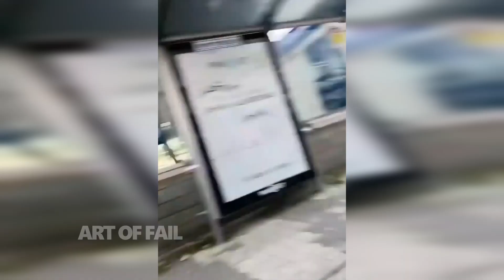The Most Funny Videos, Funny Animals, Failed People, and Memes of June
In this new video, fun moments, unusual animals and wonderful people who record their unfortunate moments came together. Short and funny videos will continue for you to have a good time.

У гэтым новым відэа сышліся вясёлыя моманты, незвычайныя жывёлы і цудоўныя людзі, якія запісваюць свае няшчасныя моманты. Кароткія і смешныя відэа будуць працягваць, каб вам было прыемна правесці час. Сачыце за навінамі і не забудзьцеся падпісацца

এই নতুন ভিডিওতে, মজার মুহূর্ত, অস্বাভাবিক প্রাণী এবং বিস্ময়কর মানুষ যারা তাদের দুর্ভাগ্যজনক মুহূর্তগুলি রেকর্ড করে একত্রিত হয়েছিল। আপনার ভাল সময় কাটানোর জন্য ছোট এবং মজার ভিডিও চলতে থাকবে।

Neste novo vídeo, momentos divertidos, animais inusitados e pessoas maravilhosas que registram seus momentos infelizes se juntaram. Vídeos curtos e engraçados continuarão para você se divertir. Fique ligado e não se esqueça de se inscrever

この新しいビデオでは、楽しい瞬間、珍しい動物、そして不幸な瞬間を記録する素晴らしい人々が集まりました。 短くて面白いビデオはあなたが楽しい時間を過ごすために続きます。 しばらくお待ちください。購読することを忘れないでください

在这个新视频中，有趣的时刻、不寻常的动物和记录他们不幸时刻的精彩人物聚集在一起。 简短而有趣的视频将继续为您带来愉快的时光。

Dans cette nouvelle vidéo, des moments amusants, des animaux inhabituels et des personnes merveilleuses qui enregistrent leurs moments malheureux se sont réunis. Des vidéos courtes et amusantes continueront pour que vous passiez un bon moment.

In diesem neuen Video kamen lustige Momente, ungewöhnliche Tiere und wundervolle Menschen zusammen, die ihre unglücklichen Momente festhalten. Kurze und lustige Videos werden fortgesetzt, damit Sie eine gute Zeit haben.

Bu yeni videoda əyləncəli anlar, qeyri-adi heyvanlar və uğursuz anlarını lentə alan gözəl insanlar bir araya gəlib. Keyfiyyətli vaxt keçirməyiniz üçün qısa və gülməli videolar davam edəcək. İzləmədə qalın və abunə olmağı unutmayın

В этом новом видео сошлись веселые моменты, необычные животные и замечательные люди, которые записывают свои несчастные моменты. Короткие и смешные видео будут продолжаться для вас, чтобы хорошо провести время.

في هذا الفيديو الجديد ، اجتمعت لحظات ممتعة وحيوانات غير عادية وأشخاص رائعين سجلوا لحظاتهم
 المؤسفة. ستستمر مقاطع الفيديو القصيرة والمضحكة لقضاء وقت ممتع. ترقبوا ولا تنسوا الاشتراك